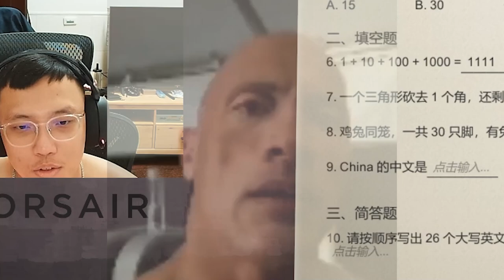搬磚工人👷‍♂️！遊戲=人生！搬磚早已熟能生巧？這行為嚴重辱華了💔 丨大多數Nobody丨🔫冠賢🔫 【精選TIME】by Gura